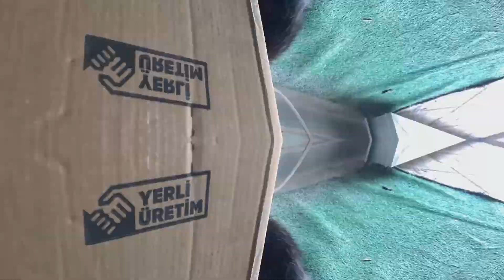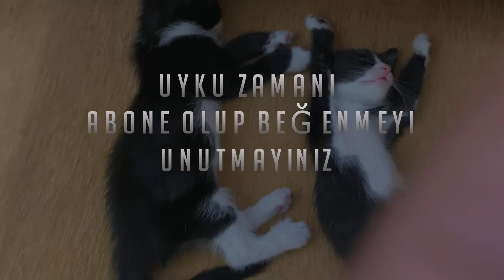Minik pisiler büyüyor